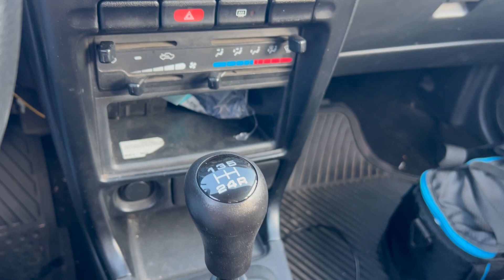Porque no puedo quitar el pomo, de paso checa el pomo que vendemos